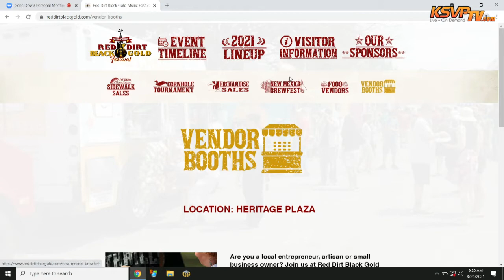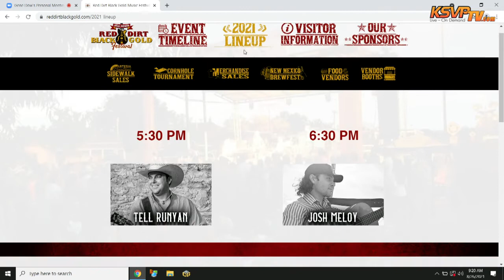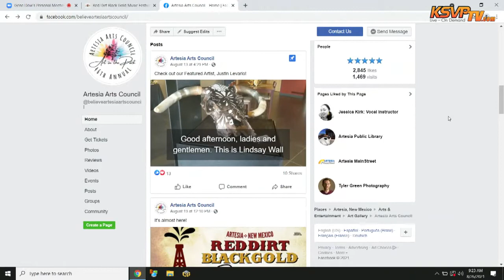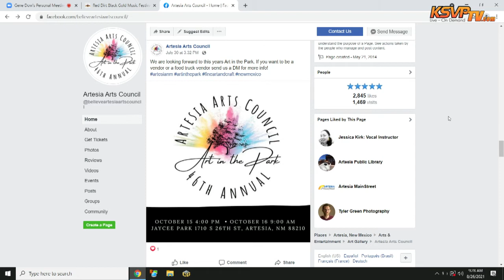Lindsey Wauge - Ocotillo Performing Arts Center